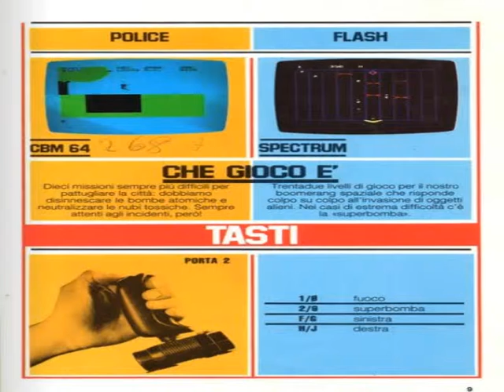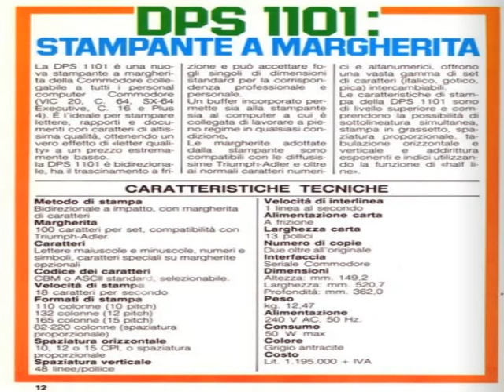police,commodore 64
SPECIAL PROGRAM N 5(OTTOBRE 1984)
titolo originale:SIREN CITY